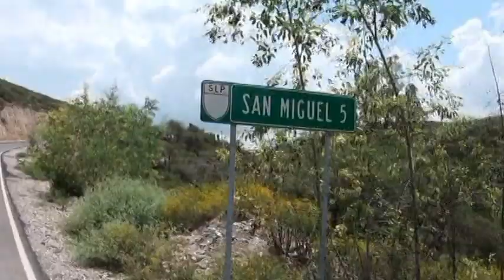XV AÑOS DE ALEJANDRA SAN MIGUEL ARMADILLO DE LOS INFANTES